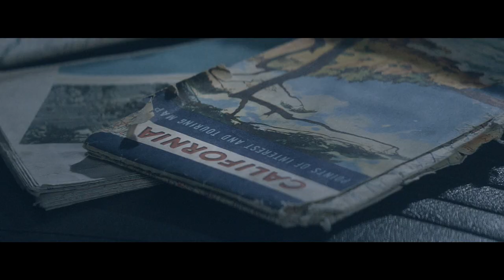THE CHASE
Commercial for UGG FOR MEN

Agency M&C Saatchi Los Angeles
Creative Director: James Bray
Associate Creative Director/Art Director: Ron Tapia
Agency Producer: Dennis DiSalvo
Director: Gary Shore/Anonymous Content
Editor: Gabe Britz/ Rock Paper Scissors
VFX: A52
Song: House of the Rising Sun (The Animals)